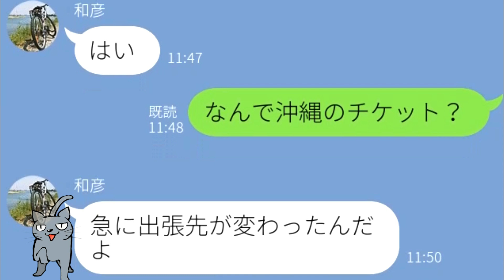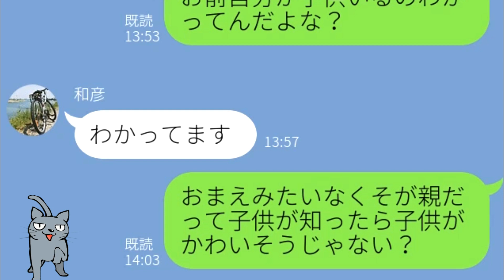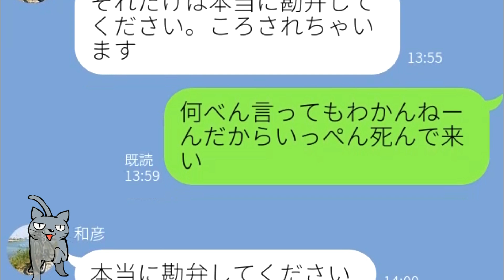【LINE】草食系の旦那の度重なる浮気にブチ切れた肉食系の妻に旦那ガクブルｗ【Seraph】